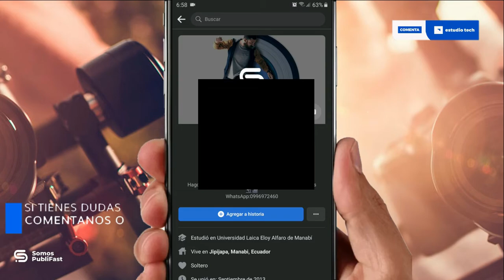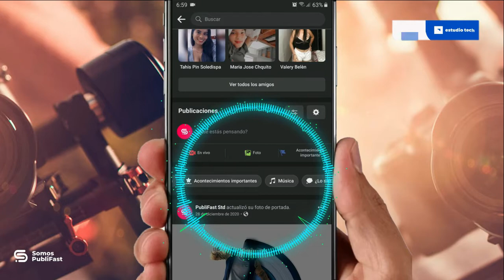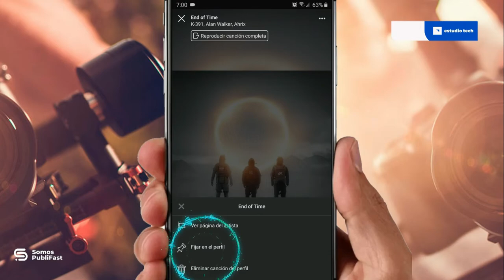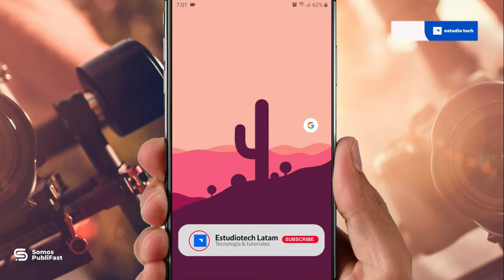Como poner música en el PERFIL de mi Facebook | ANDROID 2021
Lα cσpiα dε εstε vidεσ,
sεяα dεnunciαdα.